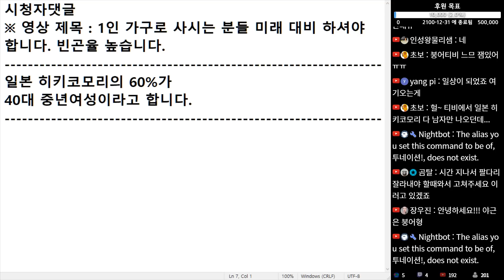(※시청자댓글) 일본 히키코모리의 60%가 40대 중년 여성이라고 합니다.